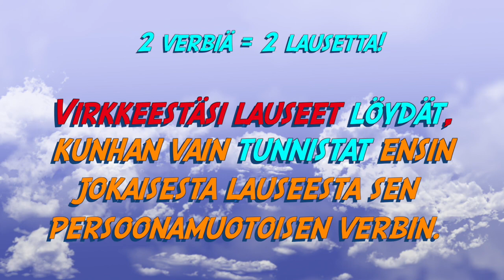Päälause ja sivulause